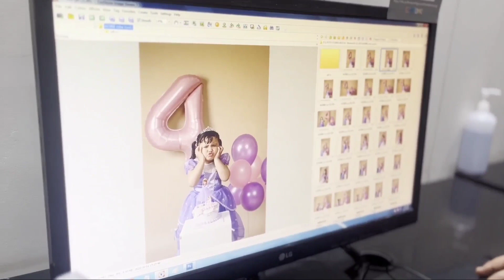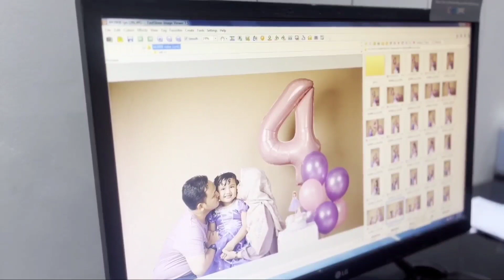Foto Ultah Mikhayla| Foto di PAPYRUS BANDUNG| REVIEW & HARGA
Assalamualaikum...

Alhamdulillah hari ini Mikhayla Ultah ke 4tahun, hari ini kita mau foto ke PAPYRUS PHOTO yang di Bandung :) nonton video kita sampai habis yaa :) karna ada info pricelist di dalam video :)

Happy Watching :)